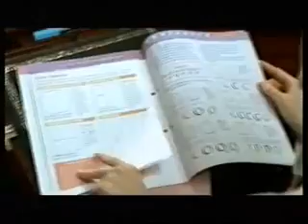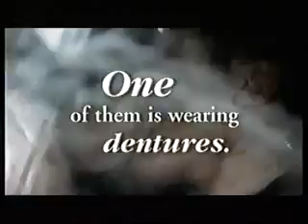Ch4, Spot2, 2005